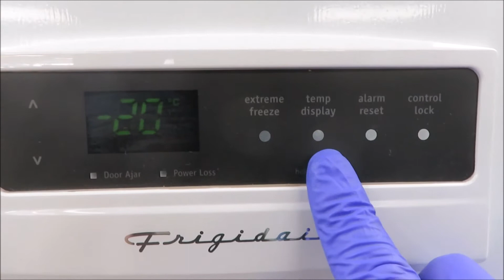Frigidaire -20C Frost Free Upright Freezer for Sale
Frigidaire -20C Frost Free Upright Freezer is available from The Lab World Group.